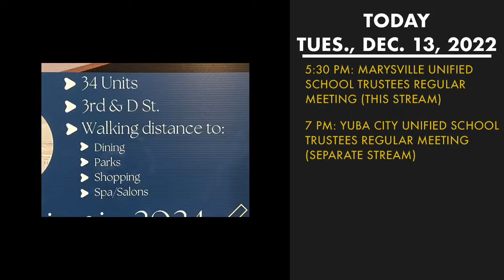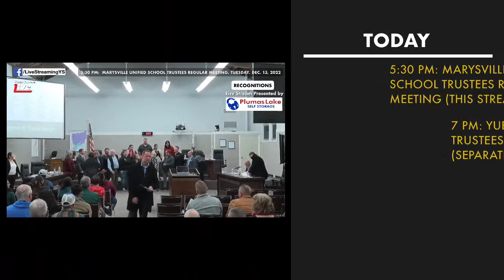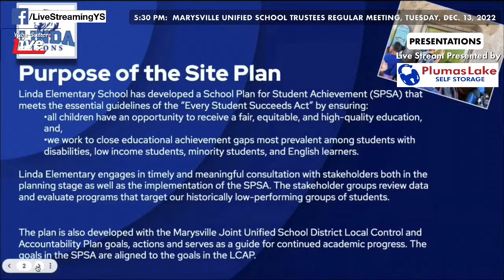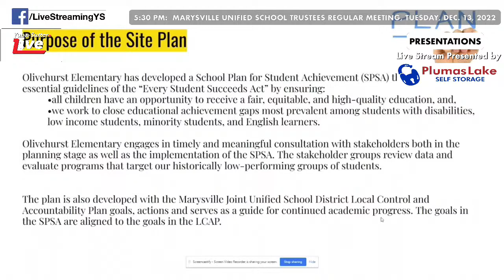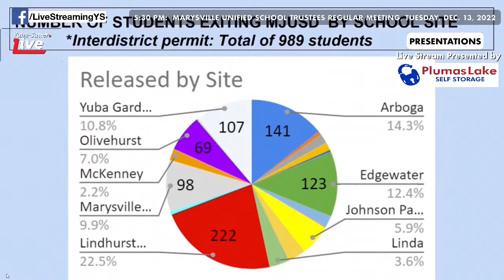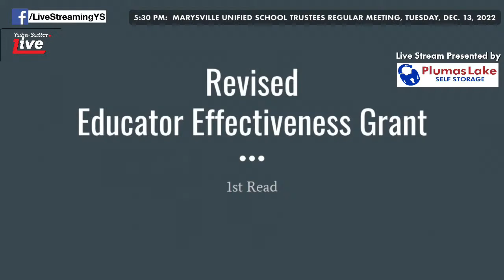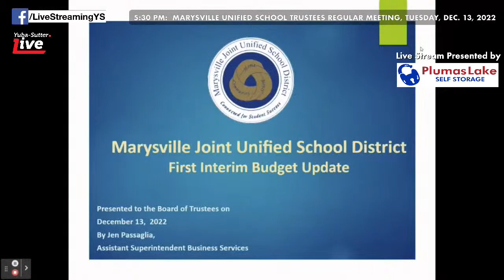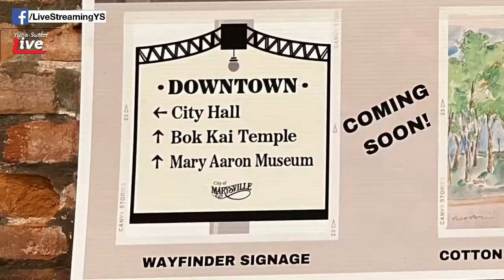NOW: 5:30 PM: Marysville Unified School Trustees Regular Meeting, Tues., Dec. 13, 2022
TONIGHT:
* 5:30 PM: Marysville Unified School Trustees (THIS Stream)
* 7:00 PM: Yuba City Unified School Trustees (Separate Stream)

AGENDA INFORMATION AND LINKS ARE BELOW. Scroll Down.

Please LIKE and FOLLOW our pages and channels to be notified when we go LIVE.

We Stream Local Government meetings on Tuesday. Presented by Plumas Lake Self Storage: PlumasLakeSelfStorage.com

YOU, TOO CAN SUPPORT OUR YUBA-SUTTER LiveStreams!
 Contributions of more than $250 annually will get a thank you gift.

Thanks!  Your card billing will show our sister company, “flashscan8.us,” a long-time PayPal account.

NOW: HERE’S WHAT’S HAPPENING:

Government meetings, Tuesday, December 13, 2022:

5:30 PM: Marysville Unified School Trustees

Includes NEW Trustees, and election of officers for the year:
Randy L. Davis, Outgoing President
Alisan Hastey, Outgoing Vice President
Doug F. Criddle, Outgoing Trustee Representative
Gary J. Criddle, Member
Frank J. Crawford, Returning Member, Trustee Area 2
Seth Stemen, New Member, Trustee Area 4
Chong Yang, New Member, Trustee Area 3

Recognitions
* Jenissa Conway
* Benjamin Kanavalchuk
* MJUSD Student and Staff Recognitions
* MCAA Golden Bell Winner- Mathematics
* MJUSD Nutrition Services Staff

6. ANNOUNCE ELECTION RESULTS

7. ANNUAL ORGANIZATIONAL MEETING OF THE BOARD OF TRUSTEES
* Election of Officers for 2023
* Adopt NEW Board Meeting Schedule of ONE MEETING A MONTH

Presentations:
12.1 LINDA ELEMENTARY SCHOOL SITE PLAN FOR THE 2022-23 SCHOOL YEAR
12.2 KYNOCH ELEMENTARY SCHOOL SITE PLAN FOR THE 2022-23 SCHOOL YEAR
12.3 OLIVEHURST ELEMENTARY SCHOOL SITE PLAN FOR THE 2022-23 SCHOOL YEAR
12.4 TECHNOLOGY 2022-23 PRIORITY GOALS

19. NEW BUSINESS - SUPERINTENDENT
19.2: APPROVE THE CONTRACT WITH ROCKEYE CONSULTING, LLC FOR A DISTRICTWIDE SAFETY VULNERABILITY ASSESSMENT

22. NEW BUSINESS - BUSINESS SERVICES
22.1 RESOLUTION 2022-23/17 TO AMEND THE 403(b) RETIREMENT PLAN WITH OMNI HEALTH
22.2 APPROVE THE RESOLUTION 2022-23/18 AUTHORIZING 2022 URBAN COMMUNITY DROUGHT RELIEF GRANT PROGRAM APPLICATION, ACCEPTANCE, AND EXECUTION FOR THE REPLACEMENT OF ATHLETIC FIELDS DISTRICT WIDE
22.3 APPROVE THE AGREEMENT WITH PBK ARCHITECTS FOR FOOTHILL INTERMEDIATE SCHOOL MODERNIZATION
22.4 PROPOSAL WITH LLOYD SPORTS & ENGINEERING FOR THE MARYSVILLE HIGH SCHOOL TRACK PROJECT
22.5 APPROVE THE 2022-23 FIRST INTERIM FINANCIAL REPORT

Consent Agendas:  MANY ITEMS with spending and income involved. SEE AGENDA for details.

Several New Business items.

7:00 PM: Yuba City Unified School Trustees

8. STUDENT REPORTS
8.A TBD, APHS Student Member
Eddie Jensen, RVHS Student Member
Isabella Avila, YCHS Student Member

9.A Employee Recognition